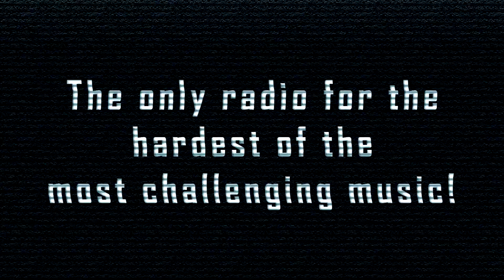[HardCore] Dj Partyraiser vs. Lunatic Miss Hysteria - Nitromethane